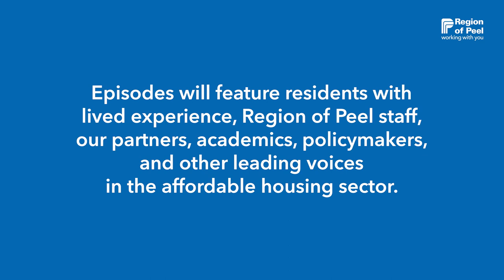Peel Talks Housing - Episode 1: Beyond bricks and sticks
‘Bricks and Mortar’ is only part of the solution. How can we more fully support people with complex housing and health needs?